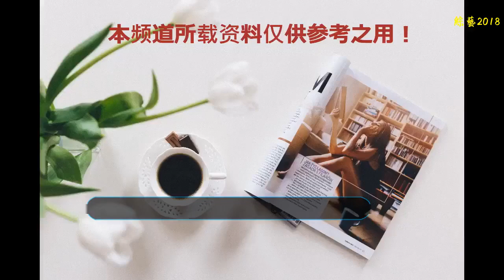因綜藝認識另一半的四位女星，鄭爽被寵上天，張馨予嫁軍人成軍嫂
娛樂圈很多明星情侶、夫妻都是因戲結緣的，但隨著真人秀的發展，越來越多明星開始通過真人秀認識另一半了，今天我們就一起來看看吧。
    張馨予昨天結婚了，被刷屏了一整天，她的老公何捷是一名軍人，還是反恐特種兵，不僅長得帥氣、身材好，而且智商也高是個學霸，曾經在張馨予參與錄制的真人秀《奇兵神犬》里當教官，兩人長相也是十分的般配，祝福女神一直幸福下去。
    《如果愛》的第二季，成功撮合了鐘麗緹和張倫碩這對姐弟戀，當時所有人都以為鐘麗緹在節目上跟張倫碩“談戀愛”只是鬧著玩，沒想到后來兩人居然步入了婚姻的殿堂，現在生活也是十分的甜蜜。
    穎兒與男友付辛博因參加《如果愛》假戲真做，在節目中，作為一對情侶，甜意滿滿，給觀眾喂飽了狗糧，節目結束之后，兩人的戀情也走到了現實中來，如今，已經修成了正果，還收獲了可愛的女兒小月亮。
    鄭爽，爽妹子之前曾有過兩段戀情，但是都沒能廝守到最后，而就在近日，鄭爽似乎被拍到和新男友約會了！新男友叫張恒，之前在《我不是鐵甲》中擔任賽事總監，從兩人被拍的畫面來看，真的很甜蜜呢！這次爽妹子真的是被寵上天了，希望她不要再被傷害。
    看了這么多，你最喜歡那一對呢？歡迎大家在下面評論區給小編留言哦~